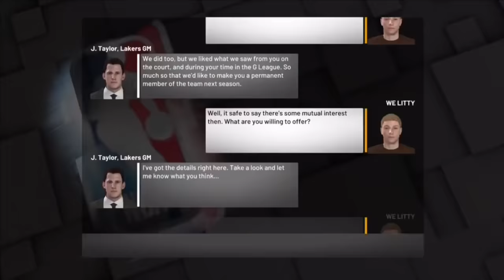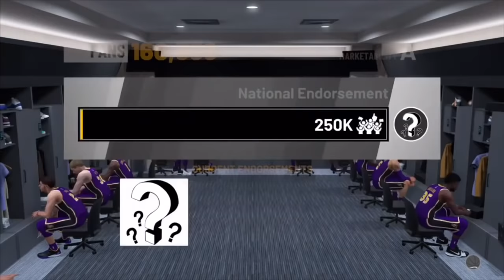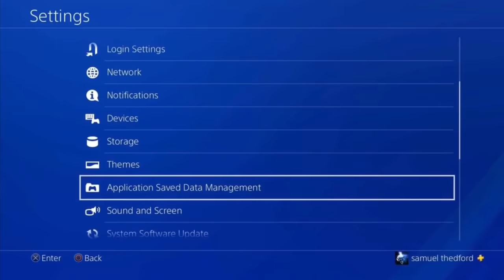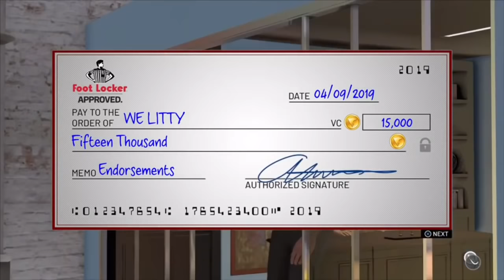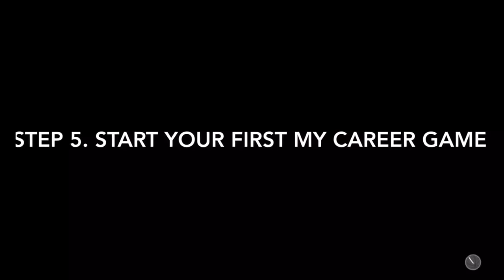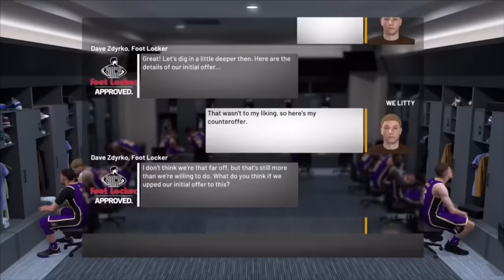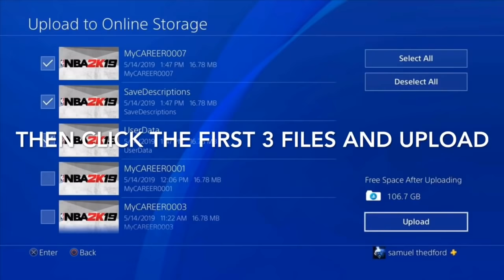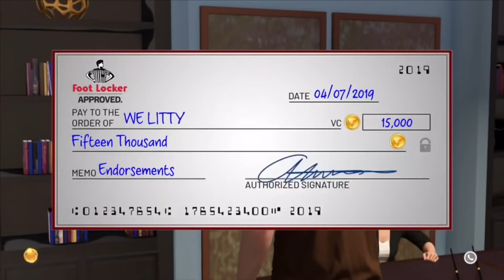THE MOST GREATEST NBA 2K19 😱UNLIMITED VC GLITCH😱AFTER PATCH 1.09! 600k VC A HOUR!!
THE MOST GREATEST  NBA 2K19 UNLIMITED VC GLITCH🤑
NBA 2K19 THE FASTEST UNLIMITED VC GLITCH AFTER PATCH 1.09
NBA 2K19 THE FASTEST VC GLITCH

To Purchase Fast And RELIABLE NBA 2K19 MT COINS CLICK THE

I AM NOT RESPOSIBLE FOR ANYONE GETTING BANNED FROM THIS GLITCH!